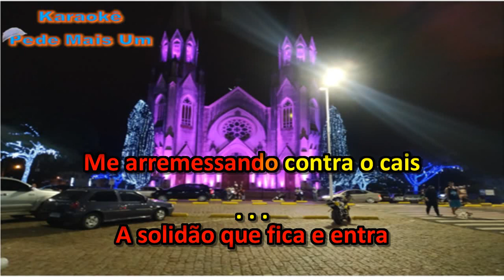Jessé - Porto Solidão(Karaokê)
Cantem, Encantem, Divirtam-se e Sejam Felizes.

DEUS Abençoe.